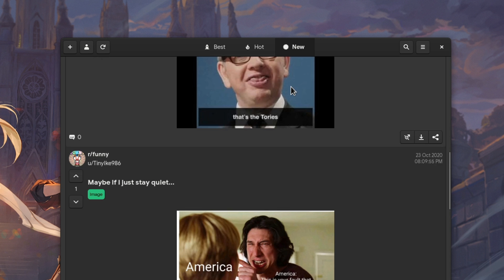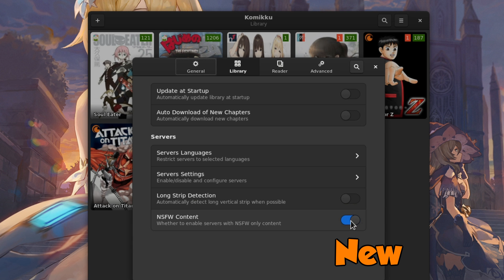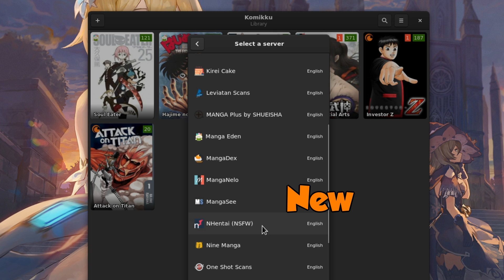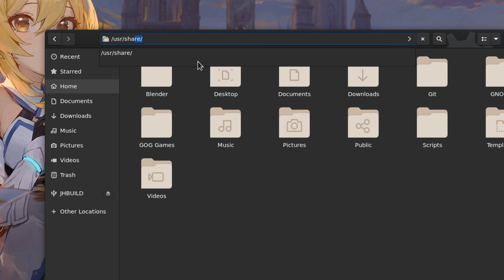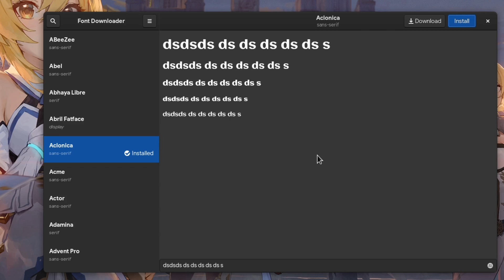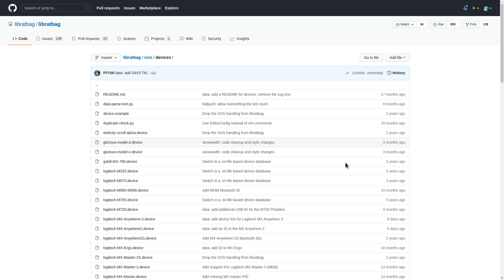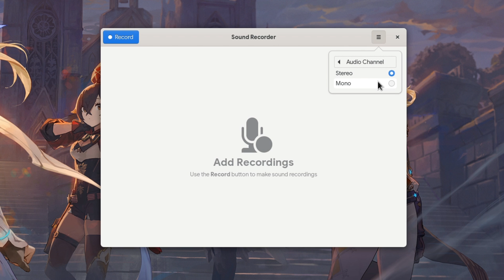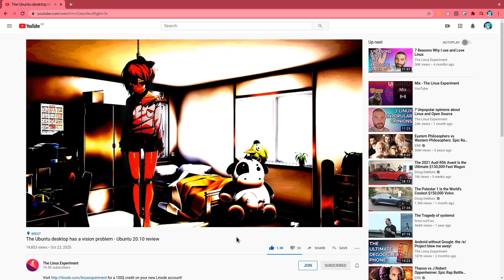You Call That an App? S01E02 - The Book Of Miracles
YouCallThatAnApp? is a series mostly focus on GNOME apps news and updates

ON THIS EPISODE (everything on Flathub)
1. Giara - Reddit Client
2. Dialect - Google Translation app
3. Komikku - Manga Reader
4. GNOME Text Editor
5. GNOME Files
6. Font Downloader - Download Google Fonts
7. Video Trimmer - Trim Videos Quickly
8. Piper - Gaming Mice Configuration Utility
9. Setzer - An easy to use yet full-featured LaTeX editor.
10. GNOME Sound Recorder

00:00 Intro
00:22 Giara
01:53 Dialect
02:34 Komikku
03:26 Text Editor
04:30 Font Downloader
05:11 Video Trimmer
05:47 Piper
06:28 Setzer
07:34 Sound Recoder
08:42 Ubuntu Vision

MUSIC
Genshin Impact  OST
Porcelain Black - Naughty Naughty (Nightcore cover)